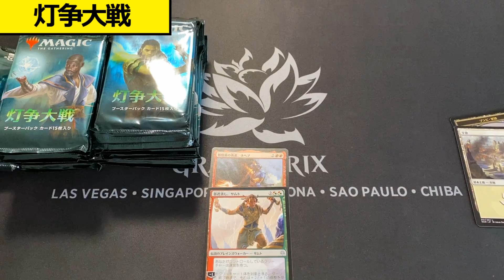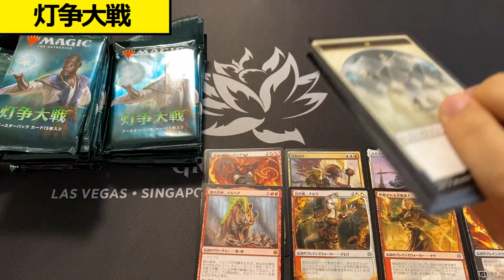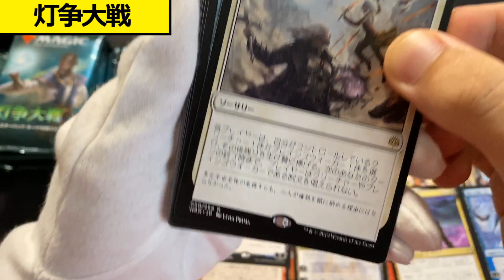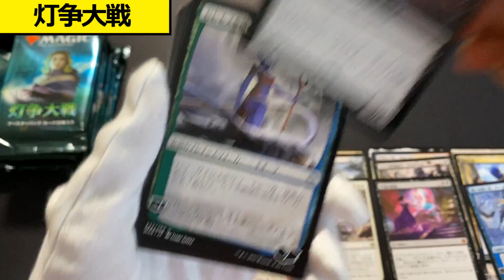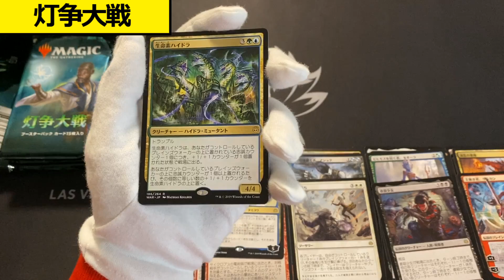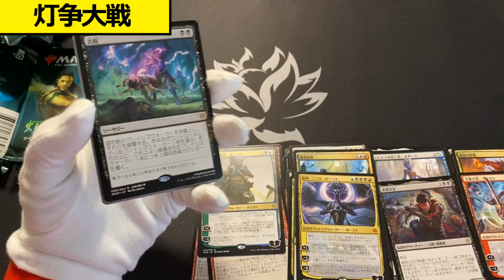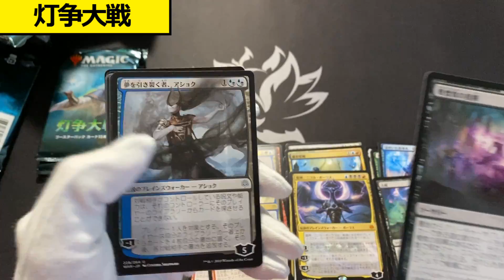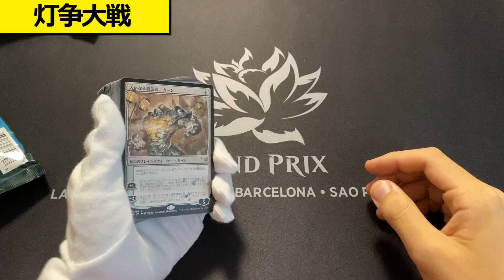【開封大好き】定期イベント『灯争大戦』２１パック開封【MTG】